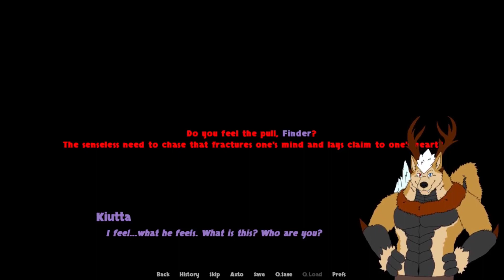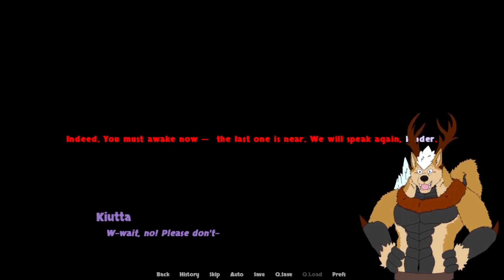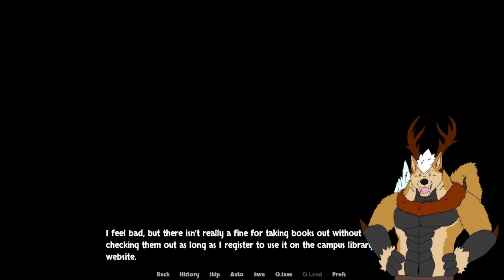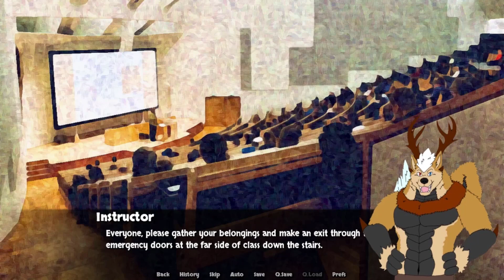Wayfinder Cap.2 - El Ultimo Gran Lobo!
Parece ser que estamos más cerca de que nos den respuestas estos Gran lobos, sobre lo que sea que este pasando y sobre tal vez ser un Finder :0